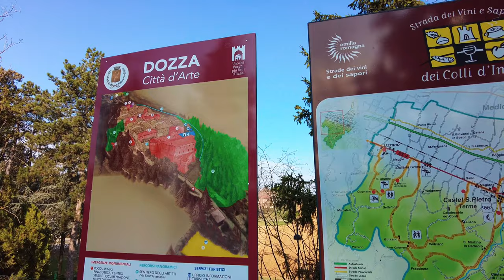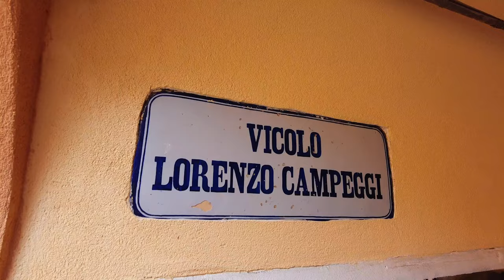Dozza (Italy) - 4K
Dozza is an Italian comune in the province of Bologna. Dozza is known for its festival of the painted wall, which takes place every two years in September. During this festival, famous national and international artists paint permanent works on the walls of the houses. A local landmark is Dozza Castle, whose cellars host Enoteca Regionale Emilia Romagna, the enoteca and wine bar dedicated to oenologic products of Emilia-Romagna.